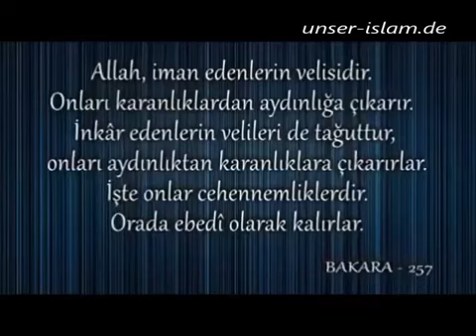Wer oder was ist ein Tagut? Alparslan Kuytul Hocaefendi